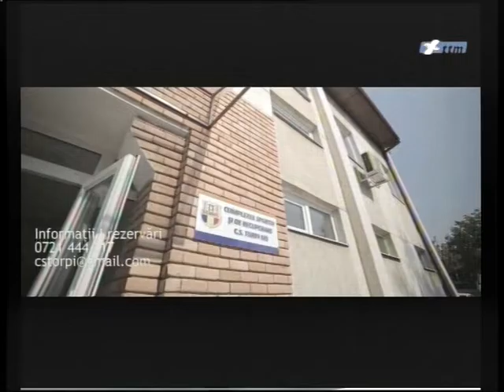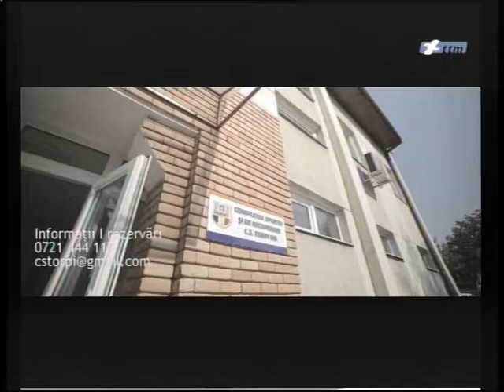STIRILE TTM CU TITUS ILOVAN 2.2.2016